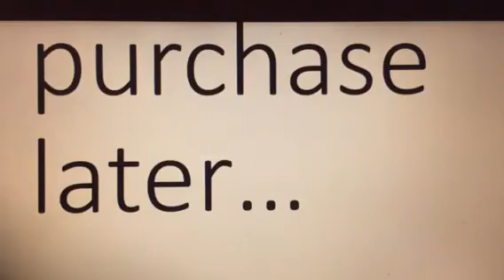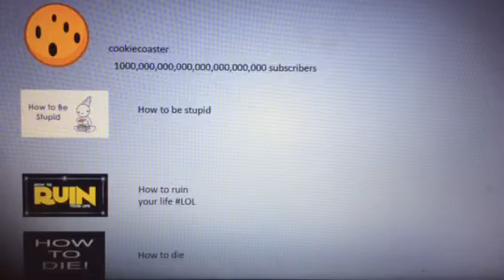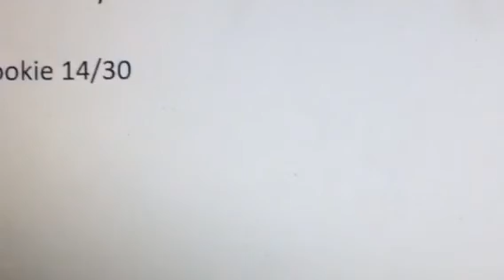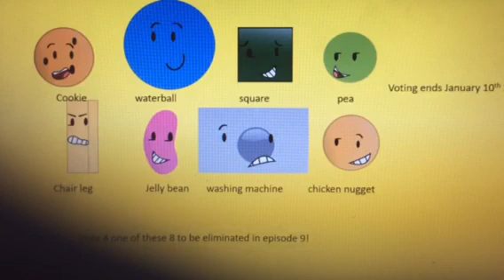Sic objects episode 8 make a YouTube